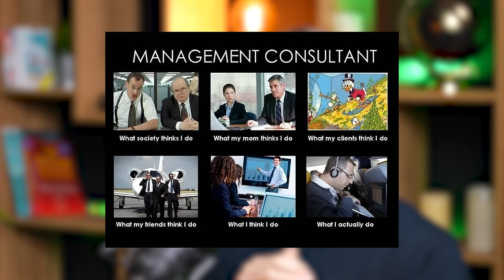Elle candidate dans la mauvaise boîte et devient Partner !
👉 L'invité ? Lydia Bouzerar : après ses études à Toulouse Business School, elle se lance un peu par hasard en audit chez Mazars. Apres 5 ans, elle quitte son job pour aller chez Orange faire de la consolidation puis revient chez Mazars pour conseiller les entreprises après leur introduction en bourse.

Retrouvez les offres d'emploi de Mazars ici (ou sur les réseaux pseudo "Mazars recrute")

👉 A qui cela s'adresse? Tous les curieux et les ambitieux !

👉 Qui suis-je? Ex Vice Président chez Goldman Sachs, je suis passé Master (top 0.5%) sur League of Legends en 3 mois à 31 ans avant de me lancer dans de la création de contenu pédagogique pour les étudiants.

👉 Ceci est le 10ème épisode de la Saison 2 de notre Talk-show "Métiers de rêve" ! L'idée c'est de vous expliquer de la manière la plus transparente et authentique possible tous les métiers les plus ambitieux qui s'offrent à vous!

👉 On parle sans Tabou du monde du travail : Salaires, horaires, santé mentale, discriminations, équilibre vie perso / vie pro, lifestyle, évolution des missions et du périmètre, marché de l'emploi, reconversions possibles etc..

N'hésite pas à me dire ce que tu en as pensé en commentaire !

00:00:00 Intro
00:01:20 Son milieu, son arrivée en France à 10 ans, ses études à  Toulouse
00:14:50 Comment elle se trompe de boite à un forum de recrutement ?
00:18:30 Pourquoi elle choisit de commencer sa carrière en audit ?
00:28:50 L'ADN de Mazars par rapport aux Big 4 ?
00:33:30 Son stage en audit dans le secteur bancaire ?
00:51:45 Son meilleur souvenir en audit ?
00:57:45 Pourquoi elle quitte Mazars pour aller chez Orange ?
01:06:10 Pourquoi elle se lance dans le Conseil ?
01:10:00 L'intrapreneuriat c'est quoi?
01:19:50 Ses 3 meilleurs conseils?
01:21:55 Ma petite surprise pour la fin
01:32:15 Conclusion